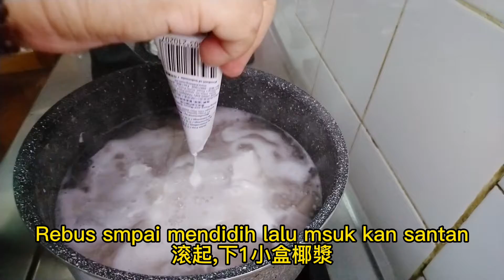Cara memasak Kolak talas dan mutiara/Coconut Taro Sago 椰汁芋頭西米露 簡單好味/糖水落鹽試過未? [Indonesian/Cantonese]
Kolak talas dan mutiara
椰汁芋頭西米露

Bahan                             材料
talas 500gm                  芋頭約1斤
mutiara  200gm            西米半磅
santan   200ml              椰漿1小盒
susu 250ml                    鮮牛奶250ml
gula batu sendok teh   鹽 1/2 茶匙 (提昇椰漿味道)
gula batu                        單晶冰糖 (清甜)

Cara membuatnya 烹調步驟
1) Rebusmutiara 5 atau 10 menit
    煲熱水, 下西米大火煲5-10 分鐘
2) Matikan api di tutup 10 atau 20 menit
    熄火焗10-20分鐘至透明
3) lalu mutiara diangkat direndam 20 menit pakai air dingin
    用涷水浸20分鐘
4) Rebus talas sampai empuk
    芋頭煲至軟身
5) Kasih gula batu sedikit
    單晶冰糖煮溶
6) Lalu masuk kan mutiara
    下煮好的西米
7) Kasih garam sedikit
    下半茶匙鹽 (提昇椰漿味道)
8) Rebus smpai mendidih lalu msuk kan santan
     滚起,下1小盒椰漿
9)  Masuk kan susu
     鮮牛奶1小盒
10) Selesai gampang masak kolak mutiara dan talas
       好簡單,完成啦！